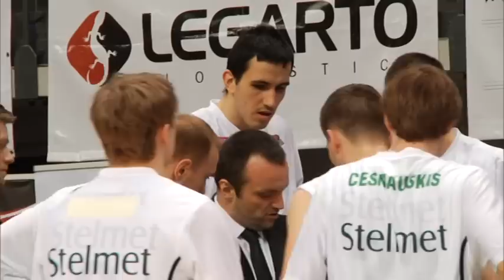Mecz Stelmet Zielona Gora vs. Turow Zgorzelec cz.1 - 21.04.2013